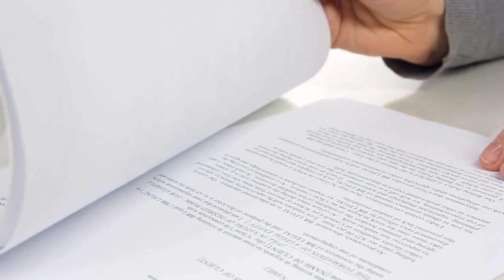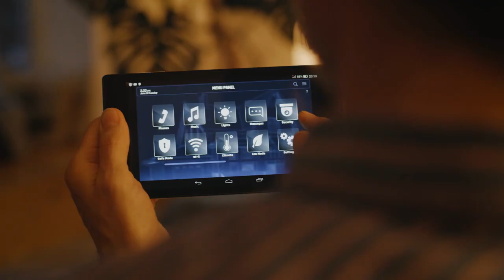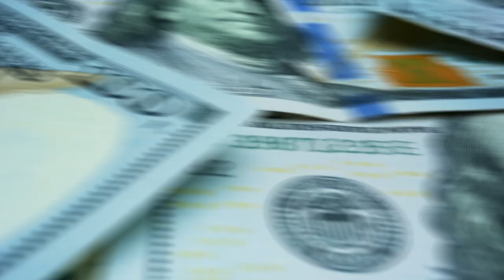This Guy Was Found Living in the Attic for Years!!